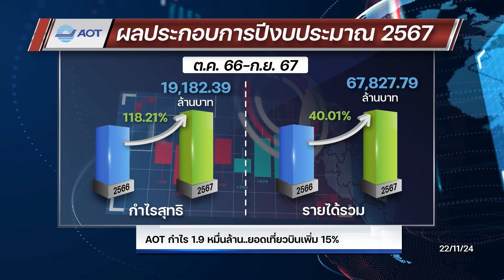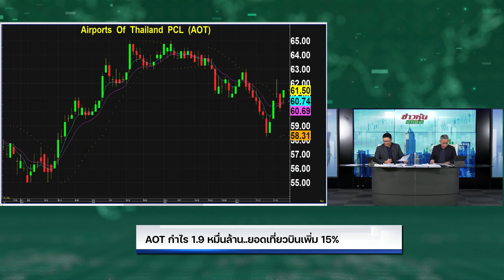AOT กำไร 1.9 หมื่นล้าน..ยอดเที่ยวบินเพิ่ม 15%